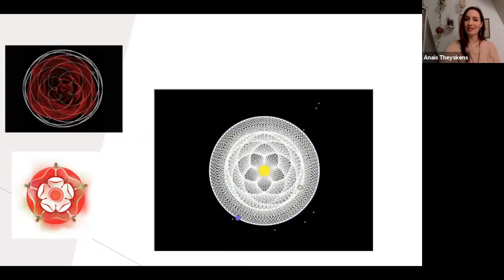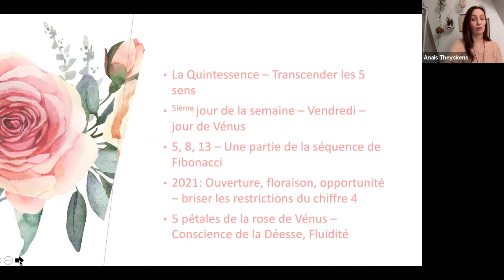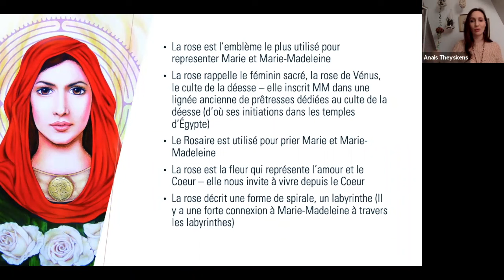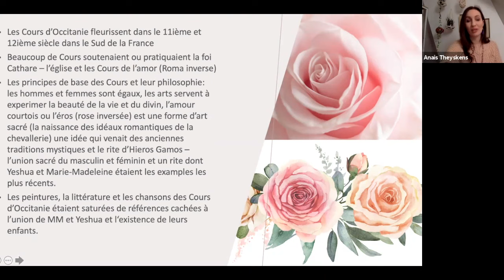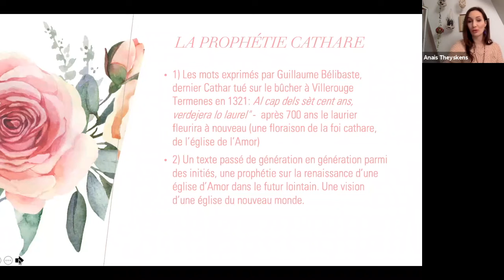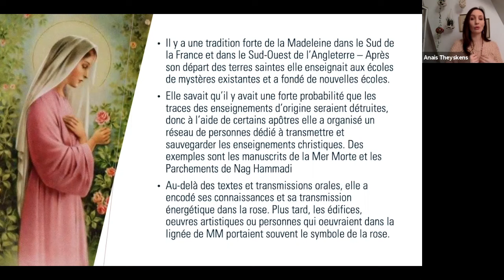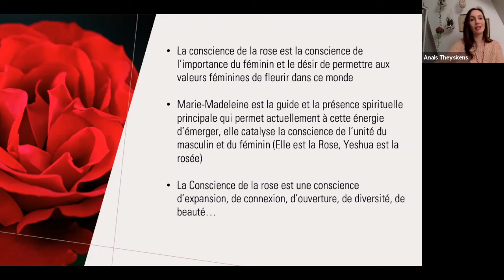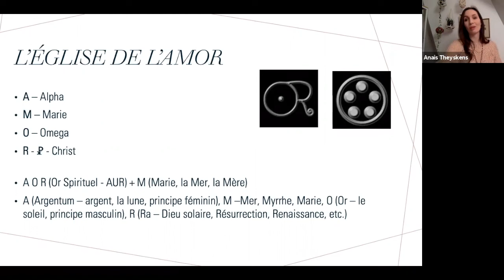Marie-Madeleine et la rose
Quel est le lien entre Marie-Madeleine et la rose? Ce partage la dévoile comme prêtresse de la rose et des mystères féminins, initiée dans les écoles de mystères de l'Égypte ancienne. On fait le lien entre sa présence dans le sud de la France et l'émergence des cathares et de l'église de l'amour. Une histoire cachée émerge de la rose comme symbole du culte de la mère divine et d'une philosophie d'amour et d'unité dont Marie-Madeleine et Jésus étaient des ambassadeurs.
La rose porte un message universel d'amour christique depuis des siècles et peut-être déjà depuis des millénaires et nombreux d'hommes et de femmes ont porté son message et ont même défendu sa présence et son message avec leurs vies.

La conscience et la transmission de l'enseignement de la rose émerge fortement dans l'humanité aujourd'hui. Quel est le rôle de la rose et de ses ambassadeurs et ambassadrices dans le collectif? L'année 2021 a ouvert une porte qui a permis que le parfum de la rose commence une nouvelle fois à enivrer le monde.

00:00 Introduction
00:28 La connexion entre la rose et Venus
02:10 La rose, symbole de quintessence
08:04 La rose et la Madeleine
12:16 La prophétie Cathare
12:33 Les cours d'Occitanie et les Cathares
23:56 L'Église de l'Amour
27:11 Le lien entre Marie-Madeleine, les Cathares et les cours d'Occitanie
33:21 L'importance de la Rose en notre Ère
39:56 L'église de l'amour au 21ème siècle

Pour en savoir plus sur les initiations à l'école des mystères organisées par la Voie de la Madeleine, consultez le site web

00:00 Introduction
00:28 La connexion entre la rose et Venus
02:10 La rose, symbole de quintessence
08:04 La rose et la Madeleine
12:16 La prophétie Cathare
12:33 Les cours d'Occitanie et les Cathares
23:56 L'Église de l'Amour
27:11 Le lien entre Marie-Madeleine, les Cathares et les cours d'Occitanie
33:21 L'importance de la Rose en notre Ère
39:56 L'église de l'amour au 21ème siècle